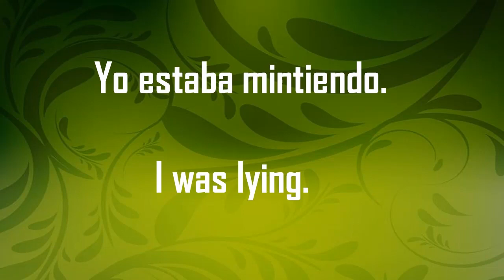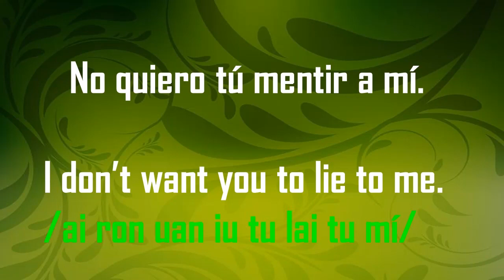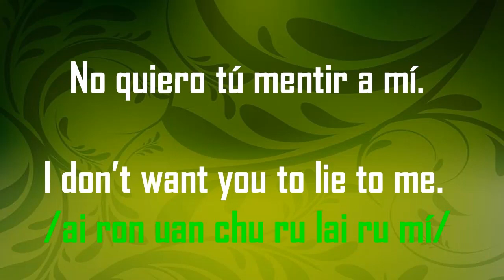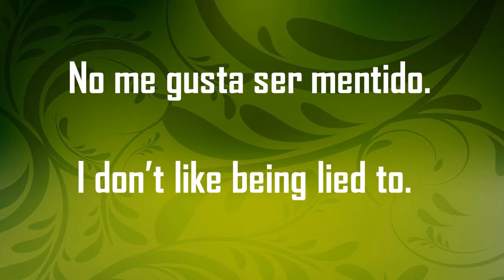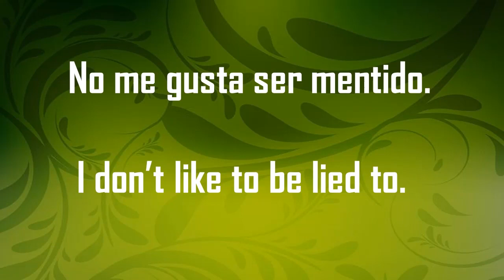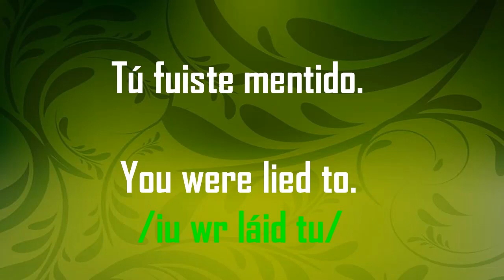¿Estás diciendo “No me gusta que me mientan” correctamente en inglés?